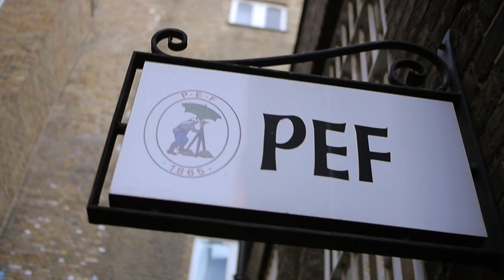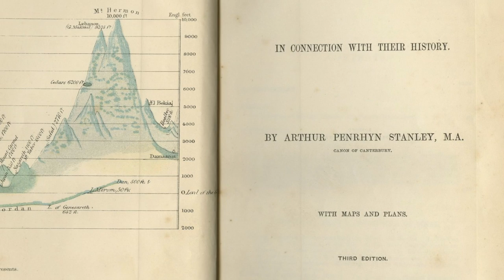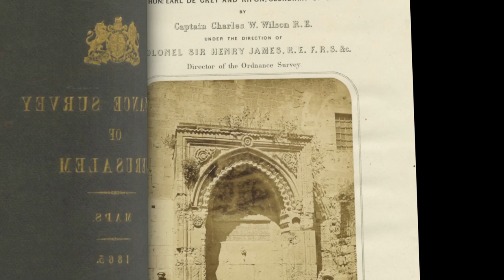Interviews From The Jerusalem Chamber - Part I: The Formation of The PEF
The Palestine Exploration Fund was founded in 1865. It is the oldest organisation in the world that is dedicated to the scientific study of the geographical region of Palestine. Its founding meetings were held in the Jerusalem Chamber in Westminster Abbey. 150 years later, the staff of the PEF have returned to the Jerusalem Chamber to discuss the origins of this organisation.

CREDITS

Filmed by Dane Robertson & Leigh Mullens
Editing & motion graphics by Dane Robertson
Voice over by Adam John Fraser

Research by Adam John Fraser, Felicity Cobbing & Rupert Chapman III

The Palestine Exploration Fund would like to sincerely thank the Dean of Westminster Abbey, The Very Reverend Dr. John Hall, for allowing the organisation to film inside the Jerusalem Chamber

The portrait of Angela Burdett-Coutts appears courtesy of The Royal Marsden Hospital

Special thanks to Sarah Pitard for her assistance